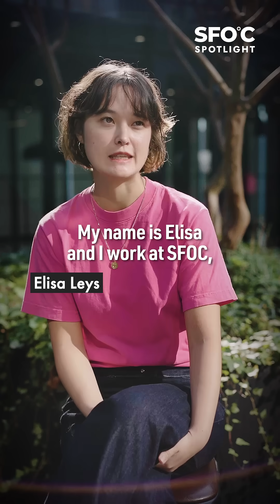Why Climate Change matters? My Career Journey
Meet the passionate team behind Solutions for our Climate in the new SFOC Spotlight series. Discover what inspired them to dedicate their careers to combating climate crisis and learn about the impactful actions they’re taking to shape a sustainable future.